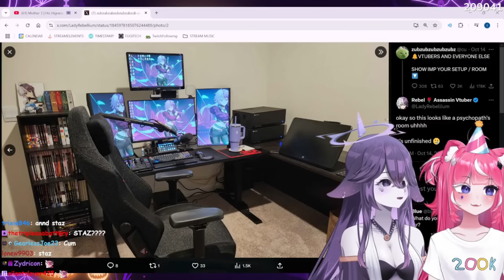Say Vedal Three Times And...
Follow Them @